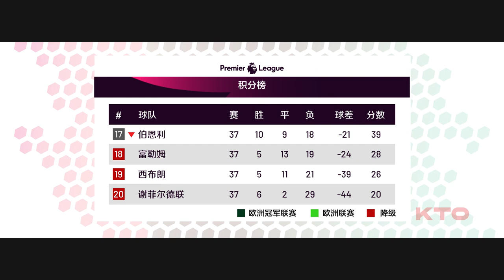英超第37周 - 比赛结果/赛果/排名 [KTO独家赛事分析]